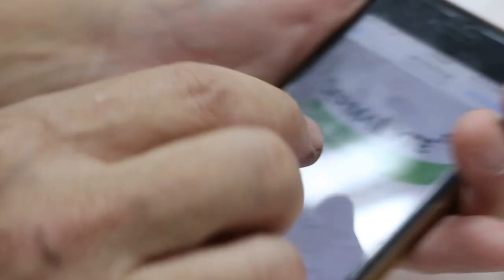Ringworm mainly in the back areas of this Maltese Pt 1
April 13, 2016. Two months ago, Vet 1 diagnosed food allergy. Vet 2 gave an anti-fungal shampoo. Vet 3 gave some tablets one week ago. A friend referred her to me.

Vets need to give results to get referrals as in all business.

The owner had some red "ringworm" spots on her belly too. Ringworm infects people too.